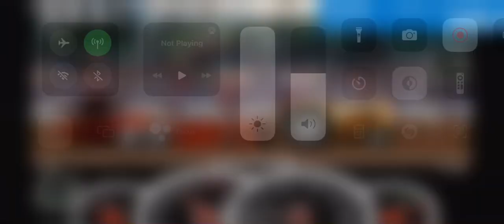TRACTOR LOVER💖🌹. Tractor video tractor game tractor stunt /Nishu JAAT. TRACTOR POWER BOOB BLAST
traktor
tractor videos
john deere tractor
tector
COW videos
dị song
COW
tractor trali
combine
tractor short video
short videotractor lover
tractor
tractor video
jcb
tractor lover
tractor
tractor video
jcb
tractor lovers
bulldozer baba jindabad
tractor lover status
tractor tractor
tractor wala
bhoot
tractor gadi
train